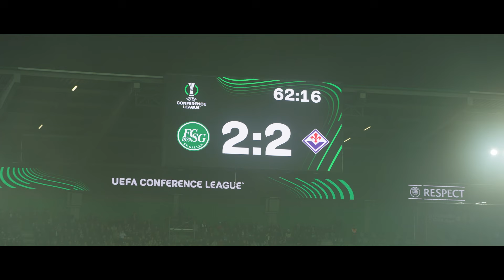ESPEN ON TOUR EUROPA | Episode 2 - The Stage is set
In unserer Videoserie Espen on Tour Europa zeigen wir euch die Arbeit der Mitarbeitenden im Hintergrund. Folge 2 bietet Einblicke in den Arbeitsalltag unseres Greenkeepers Ivan Bonderer. Ivan und sein Team sind für die perfekte Rasenpflege verantwortlich.